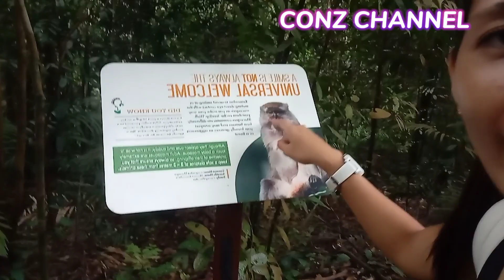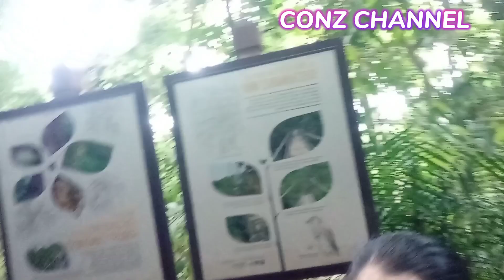MONKEYS ATTACK! DON'T BRING FOOD WHEN YOU ARE OUT OF THE NATURE | CONZ CHANNEL